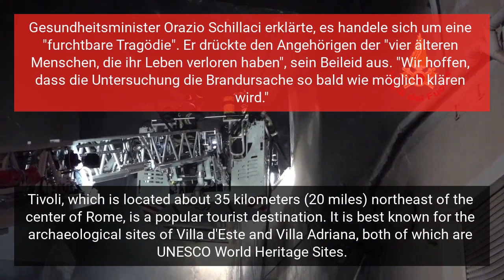A fire in a hospital near Rome kills at least 4 and forces the evacuation of facility and patients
ROME -- A fire broke out in a hospital on Rome's outskirts, killing at least four people and forcing the evacuation of the facility and its patients, officials said Saturday.

Patients in intensive care at St. John the Evangelist hospital in Tivoli were transferred immediately to other hospitals via ambulance, the Tivoli mayor’s office said in a statement. Less-critical patients were moved into a nearby municipal gymnasium pending transfer to other facilities.

The blaze began late Friday and was eventually brought under control and four people were confirmed killed, the fire department said in a statement.

Video — released by the department — showed fire crews on ladders trying to reach the upper floors of the hospital as smoke billowed out.

Tivoli, which is located about 35 kilometers (20 miles) northeast of the center of Rome, is a popular tourist destination. It is best known for the archaeological sites of Villa d'Este and Villa Adriana, both of which are UNESCO World Heritage Sites.

"Furchtbare Tragödie"
Krankenhaus bei Rom brennt - vier Tote

Bei einem Brand in einem Krankenhaus in der Nähe von Rom sind am späten Freitagabend mehrere Menschen ums Leben gekommen. "Es gibt vier bestätigte Opfer", teilte die Feuerwehr im Onlinedienst X mit. Gesundheitsminister Orazio Schillaci erklärte, es handele sich um eine "furchtbare Tragödie". Er drückte den Angehörigen der "vier älteren Menschen, die ihr Leben verloren haben", sein Beileid aus. "Wir hoffen, dass die Untersuchung die Brandursache so bald wie möglich klären wird."

Das Feuer sei in dem Krankenhaus San Giovanni Evangelista in Tivoli gegen 23.00 Uhr ausgebrochen, teilte die Feuerwehr mit. Die etwa 20 Kilometer von Rom entfernte Klinik sei evakuiert worden. Die Einsatzkräfte konnten den Brand bereits in der Nacht löschen. Etwa 200 Patienten wurden von dem Krankenhaus vor dem östlichen Stadtrand von Rom in verschiedene Kliniken der italienischen Hauptstadt verlegt. Die Menschen wurden je nach Gesundheitszustand verteilt. Unter ihnen waren auch einige Kinder.

Die Brandursache ist noch unklar. Ersten Erkenntnissen zufolge brach das Feuer im zweiten Stock des Krankenhauses aus. Die Flammen breiteten sich Berichten zufolge in kurzer Zeit aus und erreichten die Notaufnahme sowie die Intensivstation. In den oberen Stockwerken habe es nicht gebrannt, aber der Rauch sei auch dorthin gezogen, sodass das gesamte Gebäude evakuiert werden musste. Medienberichten zufolge brach das Feuer hingegen im Keller aus und breitete sich dann auf die Küchen und die höheren Etagen aus.

Tivoli, incendio all'ospedale: tre morti e 200 evacuati
Le fiamme da un piano interrato. Le vittime sono tre anziani, i pazienti sono stati trasferiti in altri ospedali della Capitale

Tre morti - due donne e un uomo - e duecento pazienti evacuati. È drammatico il bilancio di un vasto incendio esploso nella notte all'ospedale di Tivoli, il San Giovanni Evangelista. Due delle vittime sarebbero morte per intossicazione, una terza a causa di un infarto. Una quarta persona, estratta morta, potrebbe aver perso la vita prima del rogo: sono però in corso accertamenti. Sui corpi è stata comunque disposta l'autopsia da parte della procura di Tivoli: obiettivo è accertare le cause del decesso.

Fire
Vuur,
Zjarr,
እሳት,
نار,
կրակ,
atəş,
sute,
агонь,
আগুন,
Vatra,
Огън,
Foc,
Kalayo,
火,
火,
Focu,
Vatra,
Oheň,
Ild,
Brand,
Fajro,
Tulekahju,
antaa potkut,
Feu,
Fjoer,
Lume,
ცეცხლი,
Feuer,
Φωτιά,
આગ,
Dife,
Wuta,
Ahi,
אֵשׁ,
आग,
hluav taws,
Tűz,
Eldur,
Oku,
Api,
Tine,
Fuoco,
火,
Geni,
ಬೆಂಕಿ,
өрт,
ភ្លើង,
불,
Agir,
От,
ໄຟ,
Ignis,
Uguns,
Ugnis,
Feier,
Оган,
AFO,
Api,
തീ,
Nar,
Ahi,
आग,
Гал,
မီး,
आगो,
Brann,
Moto,
اور,
آتش,
Ogień,
Fogo,
ਅੱਗ,
Foc,
Огонь,
afi,
teine,
ватра,
mollo,
moto,
باھ,
ගිනි,
Oheň,
Ogenj,
Dab,
Fuego,
Seuneu,
Moto,
Brand,
Apoy,
Оташ,
தீ,
అగ్ని,
ไฟ,
Ateş,
Вогонь,
آگ,
Olov,
ngọn lửa,
tân,
umlilo,
פייַער,
Ina,
Umlilo,
fire